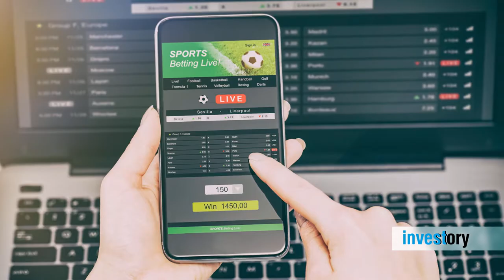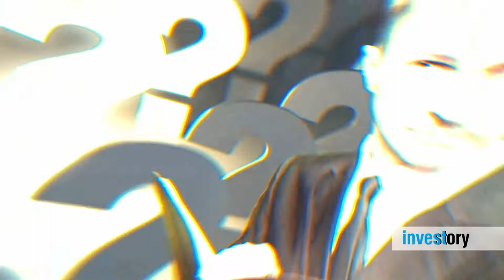Wayne Shaw: How to Become Famous by Doing What You Like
Many people love to eat. However, not many become as famous due to their eating habits as goalkeeper Wayne Shaw. Yes, he was let go by his soccer club, but he gained massive popularity.

Investory-video.com